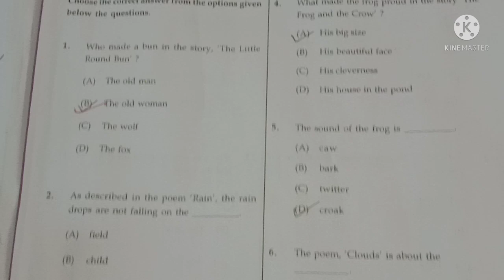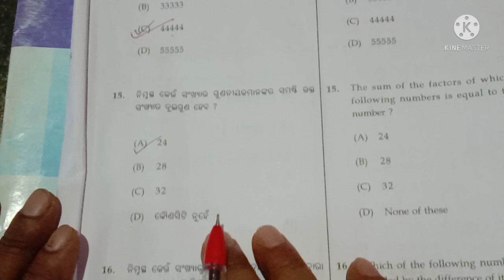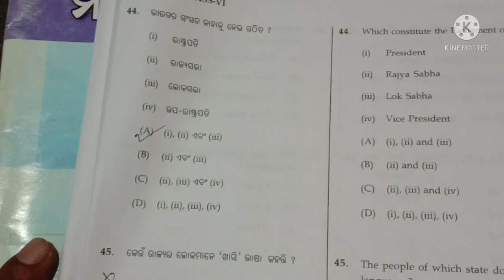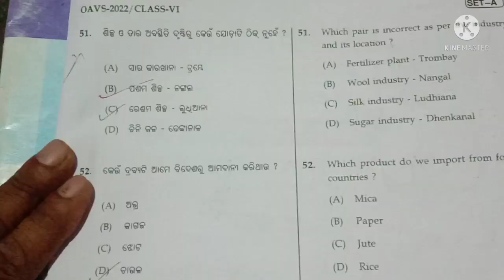OAVS-2022 Answer key ||Set-A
OAVS-2022 Answer key ||SET-D